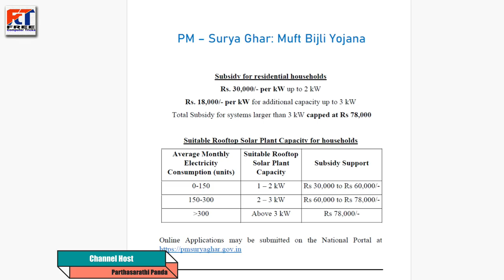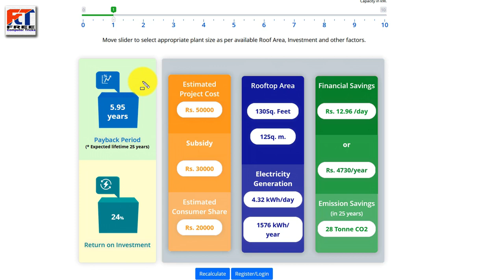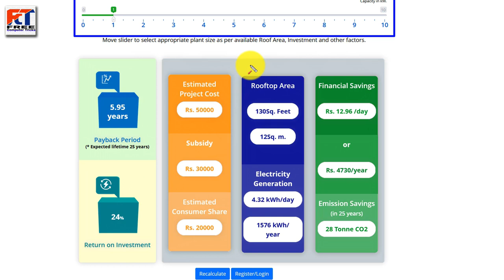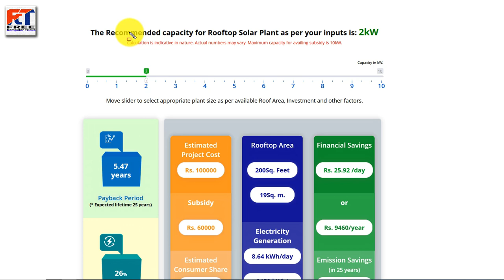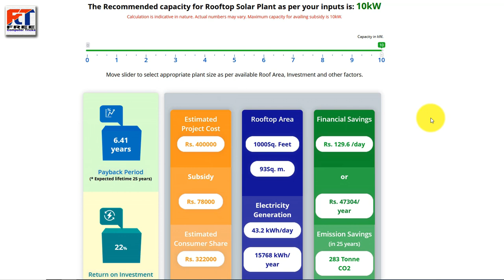PM Surya Ghar Subsidy Structure Hindi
In this video you will learn Subsidy structure of PM Surya Ghar  in Hindi. So please watch the full tutorial and let us know your opinion about it, if there is something wrong or any improvement required then please feel free to share your ideas through comments. इस विडियो को अंत तक जरूर देखें। वीडियो देखने केलिए बोहत बोहत धन्यवाद |

नमस्कार दोस्तों आप सबको स्वागत है हमारे यूट्यूब चैनल फ्री कंप्यूटर ट्रिक्स में । इस चैनल में आप सब कुछ हिंदी में सीखेंगे | यूट्यूब के बारे में अधिकांश ट्यूटोरियल, जैसे कि चैनल को आगे बढ़ाने और यूट्यूब पर पैसे कमाने के लिए एक नया यूट्यूब चैनल कैसे खोलें। उसके इलाबा आप अनबॉक्सिंग, व्लॉग,रिव्यु और इंटरनेट के बारे में टुटोरिअल वीडियो भी मिलेगा | अगर आप इस चैनल पर नए हैं तो कृपया वीडियो को लाइक करें और इस चैनल को सब्सक्राइब करना न भूलें।आपका बहुत बहुत धन्यवाद |

My Equipment’s:
मेरे उपकरण:
1- My Mic Boya BYMa
2- My Second Mic
3- My Green BackDrop
4- My Tripod for Mobile
5- My Main Tripod for Camera

Channel Host: Parthasarathi Panda (M. Com)

People also search for:
Apply for rooftop solar
Subsidy Structure
pm surya ghar yojana subsidy structure
pm surya ghar yojana near Odisha
pm surya ghar yojana online apply
pm surya ghar yojana 2024
pm surya ghar yojana details
pm suryoday yojana
national portal for rooftop solar
PM Surya Ghar Yojana 2024 Apply Online
प्रधानमंत्री सूर्य घर योजना के लिए आवेदन करें
PM Surya Ghar Yojana 2024 के लाभ
300 यूनिट तक बिजली बिल्कुल मुफ्त दिया जाएगा।
आपका बिजली बिल बिल्कुल ही काम आएगा।
 इस योजना के माध्यम से पर्यावरण को संरक्षण और साथ ही ऊर्जा शक्ति को बढ़ावा दिया जाएगा।
Cabinet approves PM-Surya Ghar solar scheme
पीएम-सूर्य घर मुफ्त बिजली योजना को मंजूरी, कितनी सब्सिडी
PM Surya Ghar Yojana: एक करोड़ घरों को 300 यूनिट फ्री बिजली
PM Surya Ghar Muft Bijli Yojana | PM सूर्य घर मुफ्त बिजली
PM Surya Ghar Yojana Decoded | Biggest Rooftop Solar
पीएम- सूर्य घर: मुफ्त बिजली योजना
PM Surya Ghar Muft Bijli Yojana- Online Apply, Eligibility